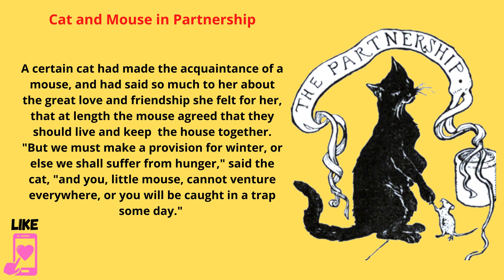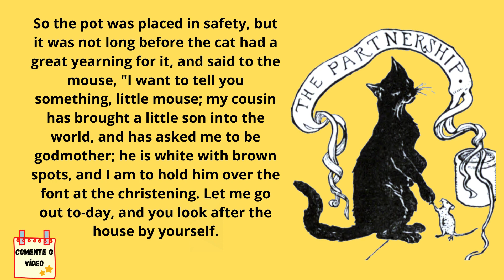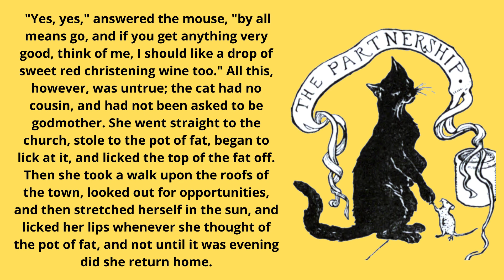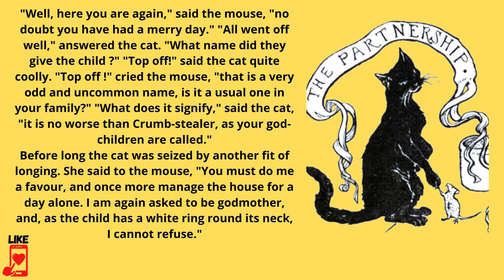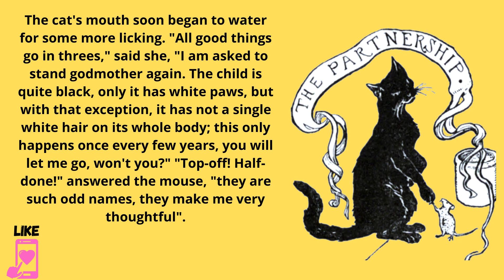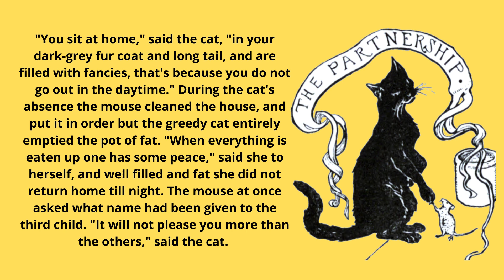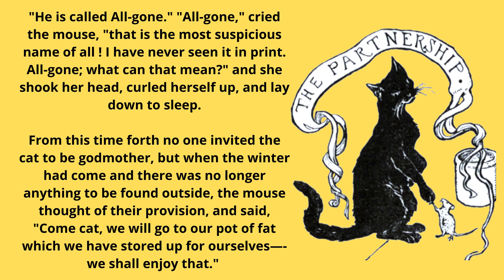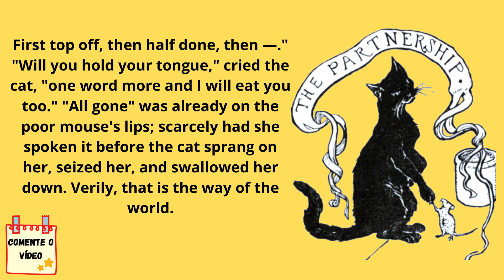HISTÒRIA PARA APRENDER INGLÊS(Cat and Mouse in Partnership by the Brothers Grimm +áudio e tradução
HISTÒRIA PARA APRENDER INGLÊS(Cat and Mouse in Partnership by the Brothers Grimm +áudio e tradução .Neste vídeo farei a leitura de uma história  para aprender  inglês com áudio e tradução. Ler  histórias em inglês ajuda muito a adquirir vocabulário. As palavras estão em contexto que é um ótimo modo de aprender o idioma.
Aprendendo inglês desse jeito você conseguirá assimilar a leitura  guiada de uma maneira contextualizada para falar a língua Inglesa .Com o áudio em inglês você consegue entender a pronúncia de cada palavra para ter mais confiança na hora de falar e assim aprender inglês sozinho.

Se você gosta de histórias para aprender inglês e também se diverte escutando  ao mesmo tempo que aprende ,abaixo tem uma playlist para te ajudar  a estudar .